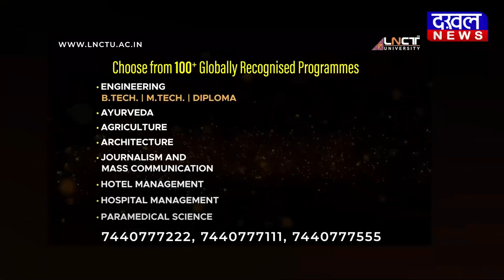DAKHAL NEWS सिंधिया से मिले सज्जन सिंह वर्मा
यशोधरा राजे सिंधिया से मिले सज्जन सिंह वर्मा
सज्जन वर्मा को बीजेपी ज्वाइन करने का न्योता
सज्जन वर्मा ने कहा शिवराज जी नहीं आने दें रहे